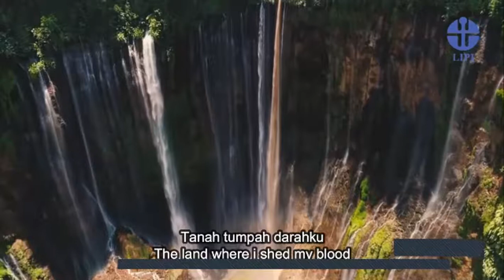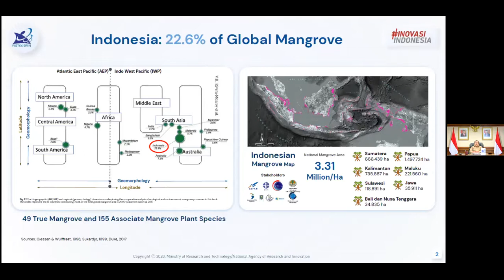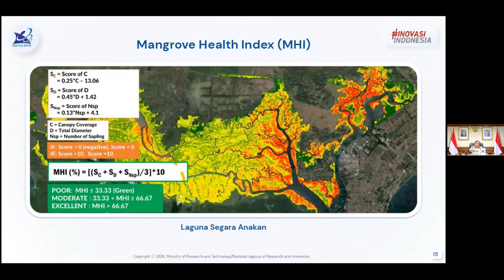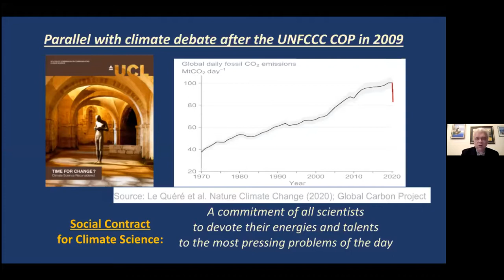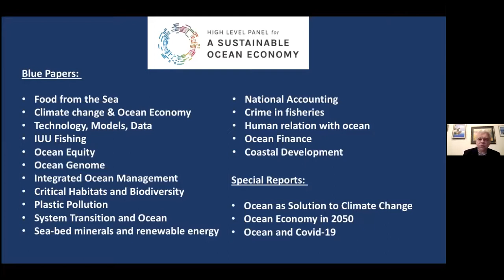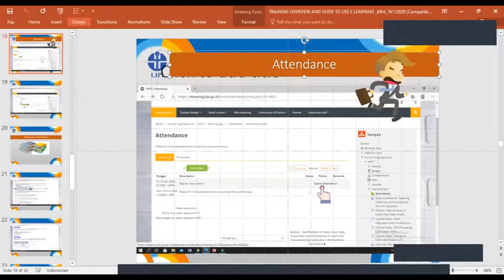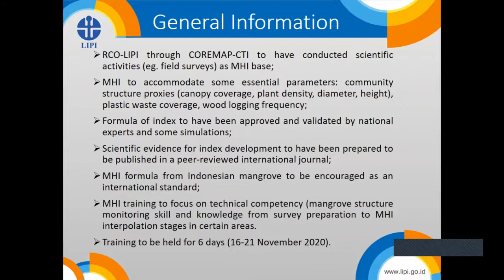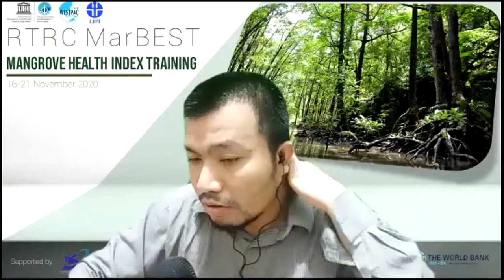Zoom | Day 01 | Mangrove Health Index Training 2020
Opening Ceremony Mangrove Health Index Training 2020